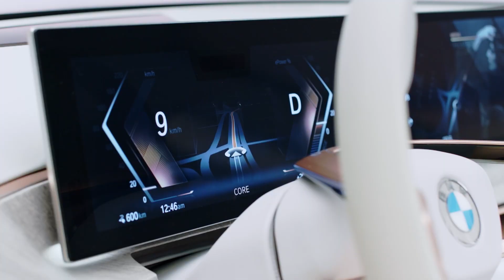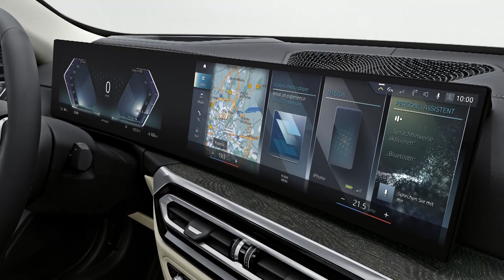BMW i4 & BMW iX